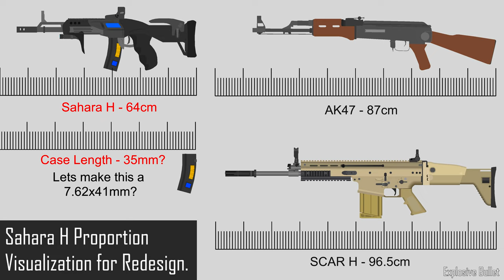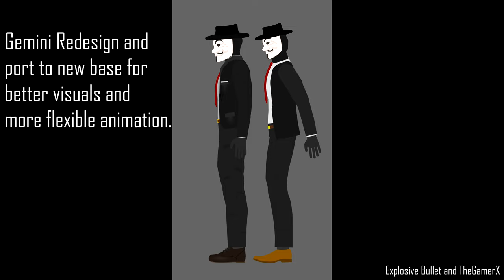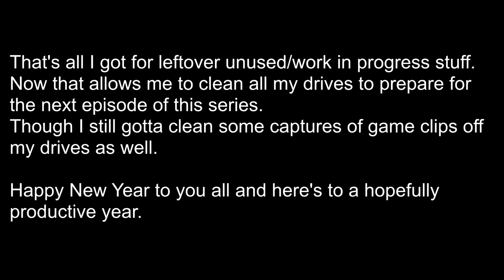Project Landfall Episode 4 Behind The Scenes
A showcase of cut pieces of the animation as well as the creation of some as they were improved upon before making their way into the complete and final version of the video.